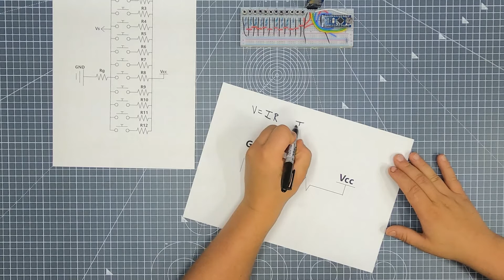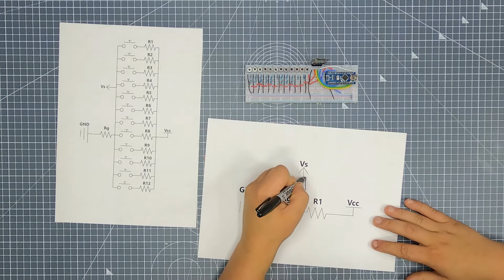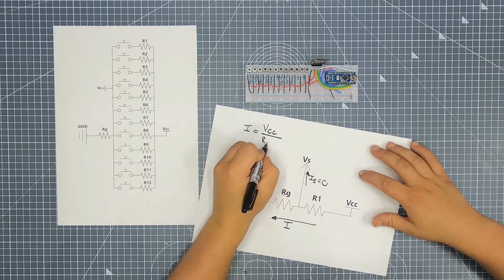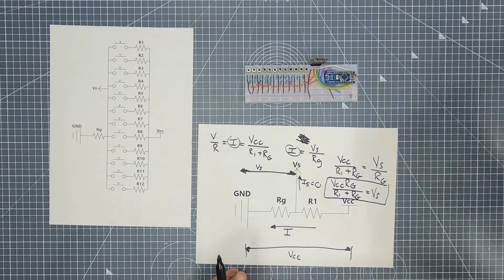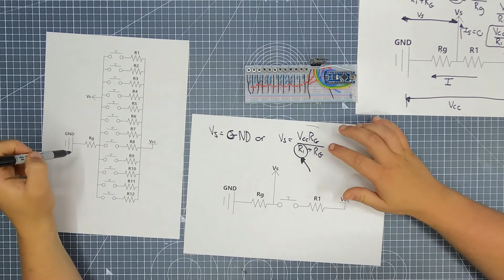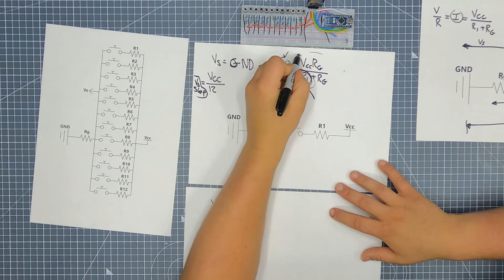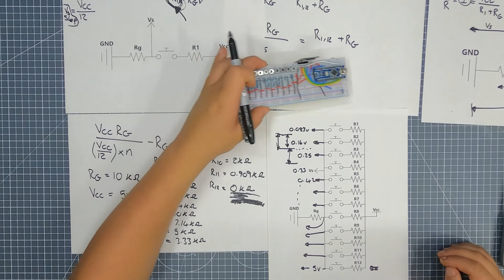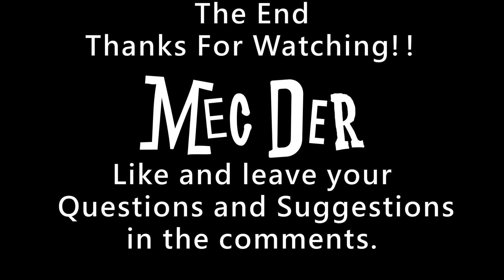How connect multiple switches to one pin, Arduino?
In this video, I show the circuit needed to connect multiple buttons to one pin (an analog pin) on the Arduino. I explain the circuit and how to design it. This circuit displays the power and usefulness of resistors and the potential divider.